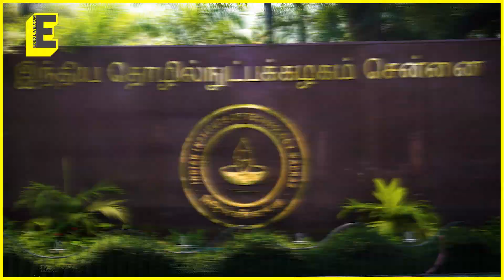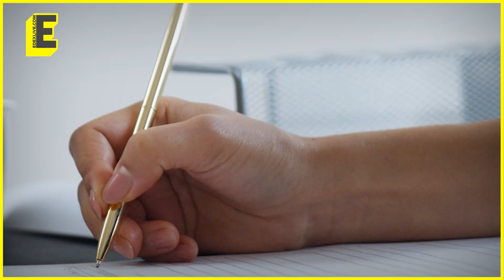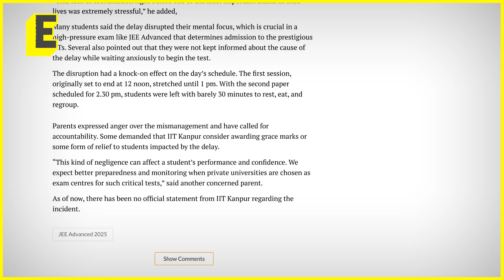JEE Advanced 2025: Seat increase + 20% supernumerary quota = more female enrollments in IITs?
Students heaved a sigh of relief as the JEE Advanced 2025 exam concluded successfully on May 18!

Check out the key highlights, number of candidates, updated seat allocations, and paper analysis.

Do girls have a higher chance at IITs this year?

Watch now for a complete overview and stay ahead in your IIT journey!

Anchor: Sarada Dasa
Editor: Jabez Gnanaraj Jaenicke

EdexLive | Education News India: Latest News and Updates on Education, Careers, Students | Be Inspired @EdexLive